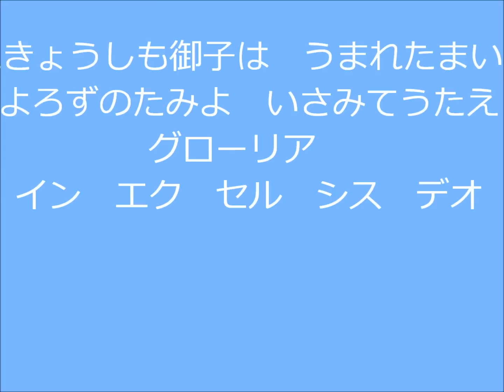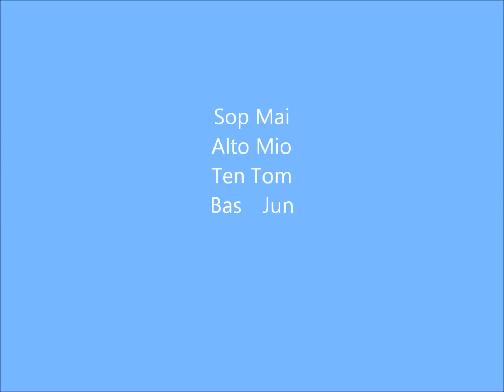アカペラ４声 賛美歌106番 あらののはてに Angels We Have Heard on High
１）荒野(あらの)の果てに　夕日は落ちて
妙(たえ)なる調べ　天(あめ)より響く
　グローーリア、イン エクセルシス デオ

２）羊を守る　野辺の牧人
天なる歌を　喜び聞きぬ

３）御歌(みうた)を聞きて　羊飼いらは
馬槽(まぶね)に伏せる　御子を拝みぬ

４）今日しも御子は　生まれ給いぬ
よろずの民よ　勇みて歌え

クリスマスCDを探していたらマイナーのメンバーでクリスマスを２曲録音していたのを発見しました。
多分マイナーシンガーズメンバーが再びそろうことは難しいので、自分でもお宝発見な気分で嬉しくてアップロードします。
改めて、素朴な歌声が好きです。また４人で歌いたいなぁ。

I was looking for a good Christmas CD, and found our singing 2 Christmas songs. I am happy to find our singing, since the members are now apart and difficult to record together.

Win7になってから初めてムービーメーカーを触った。慣れるまではわかりずらいぞ～